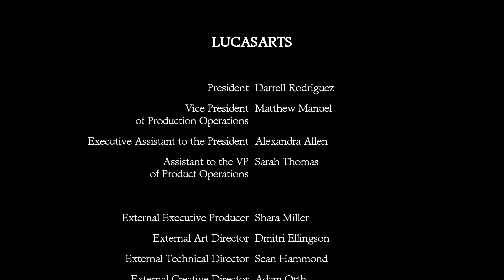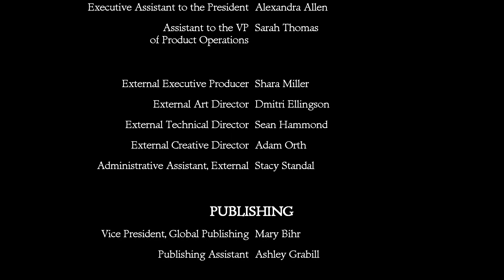Big Whoop | Monkey Island 2: LeChuck's Revenge | Part 13 (FINAL)